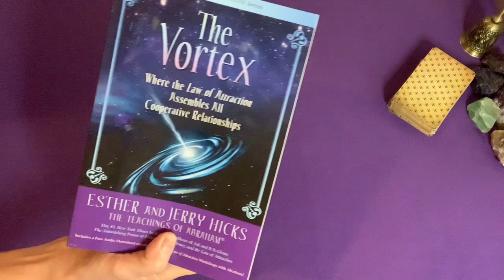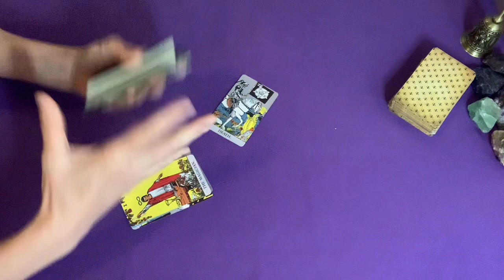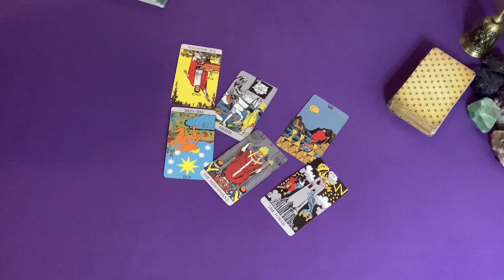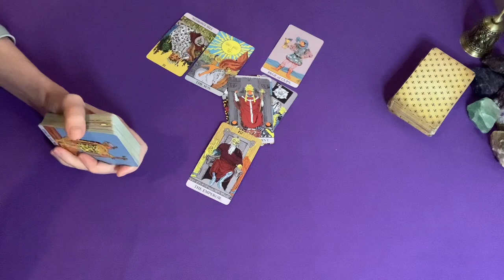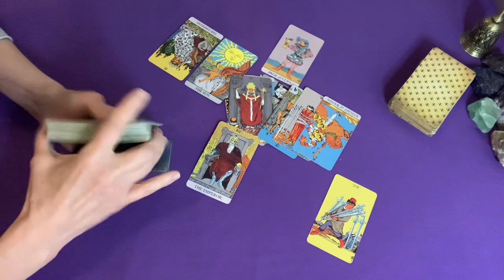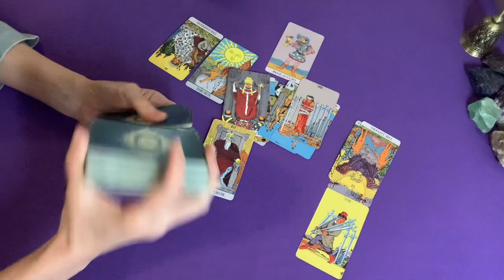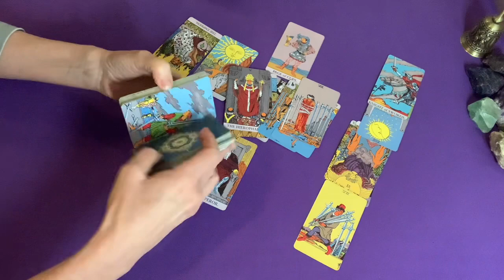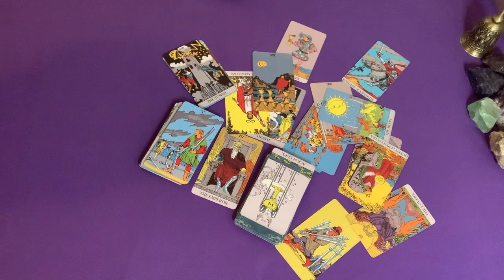Markle’s new pad in L.A?